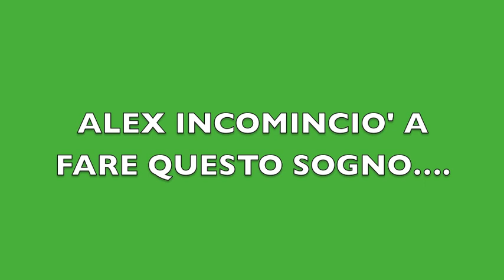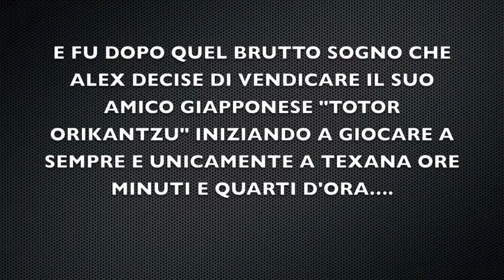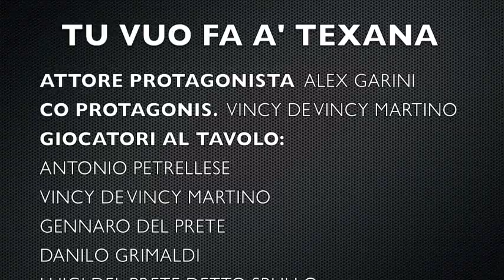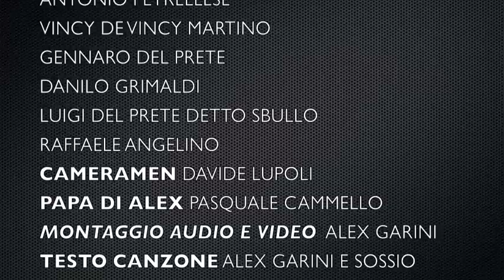Alex Garini - Tu vuo fa l'americano (PARODIA)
Condividi sulla tua bacheca e cercami su facebook alla pagina: ALEX GARINI (PAGINA UFFICIALE) per essere sempre in contatto con me...